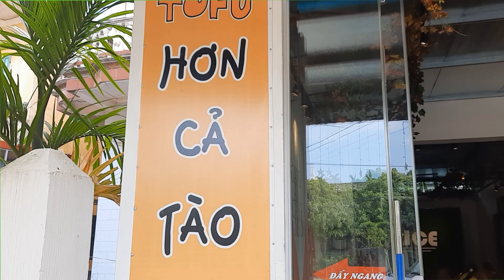NỮ HOÀNG - NGHỆ SỸ KIM SONG LOAN GIỚI THIỆU TÀO PHỚ TOFU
➤ Quý khán giả nhớ nhấn theo dõi trên facebook chính thức của nghệ sỹ Kim Song Loan Facebook
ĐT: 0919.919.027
Kim Song Loan là kênh chính thức của Nghệ Sĩ Kim Song Loan, đến với kênh Youtube của Song Loan cả nhà sẽ được thưởng thức những ca khúc Vọng Cổ, Tân Cổ và các Trích Đoạn Cải Lương mới nhất và hay nhất cả nhà đừng quên đăng ký kênh và bấm chuông 🔔 để theo dõi những video mới nữa nhé.
★ Chúc cả nhà an lành hạnh phúc!

➤ Bản quyền thuộc về Kim Song Loan & Cty Âm Nhạc Số Việt Nam vui lòng không sao chép dưới mọi hình thức.